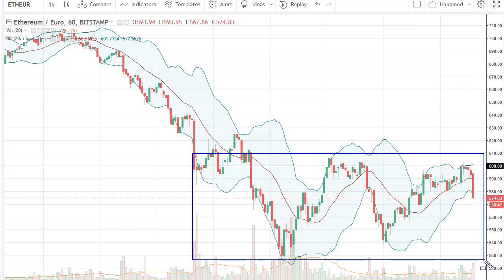ETH/USD Technical Analysis March 13, 2018 by FXEmpire.com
Ethereum markets initially tried to rally during the trading session on Monday but rolled over at the $740 level and ... For the full article go - ETH/USd Forecast March 13, 2018, Technical Analysis. Find more information about Forex and Commodities News Technical Analysis Fundamental Analysis and Brokers on FX Empire